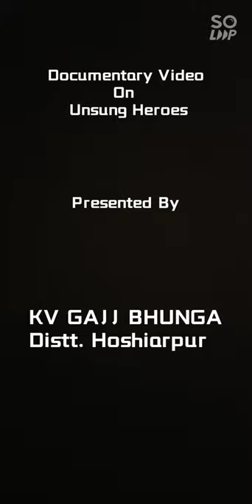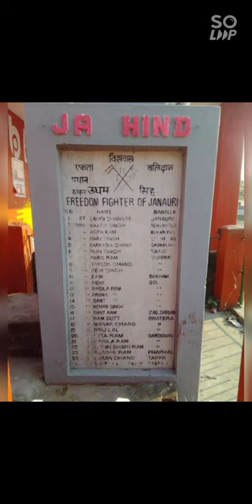Documentary on Unsung Heroes By KV Gajj Bhunga